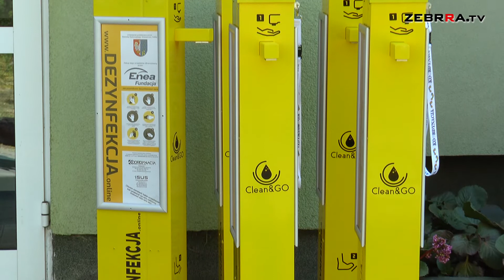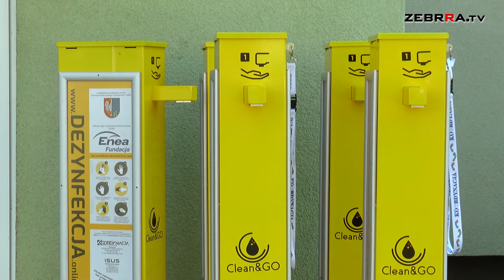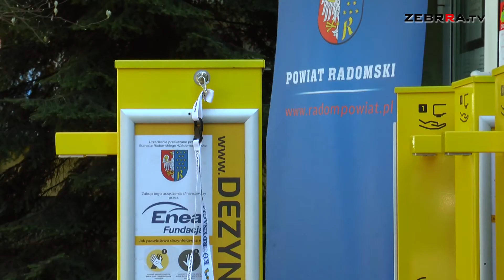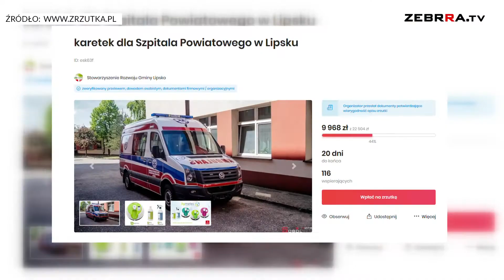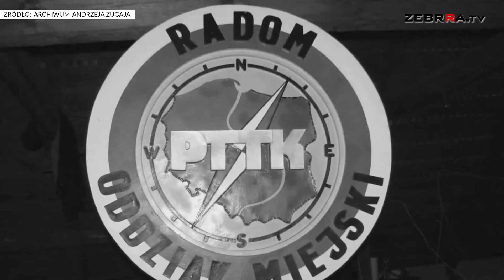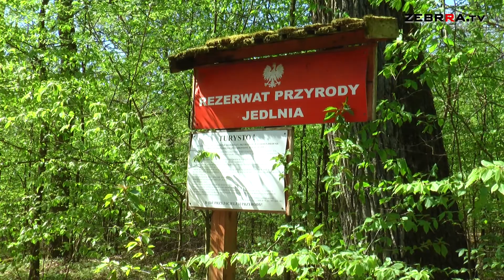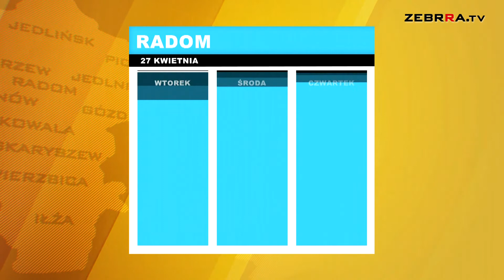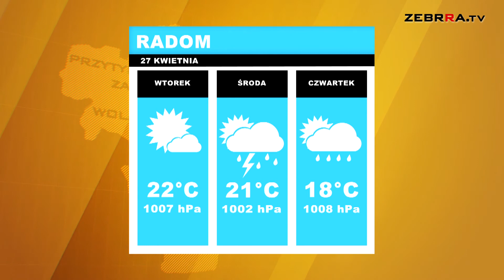Wydanie DZIENNIKA z dn. 27.04.2020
Zapraszamy na poniedziałkowe wydanie DZIENNIKA Zebrra.tv:

-Akcja "Dotykasz, dezynfekuj" w szpitalu w Pionkach

-Mieszkańcy Powiatu Lipskiego zbierają pieniądze dla lokalnego szpitala

-Odszedł wybitny krajoznawca Konrad Bielecki